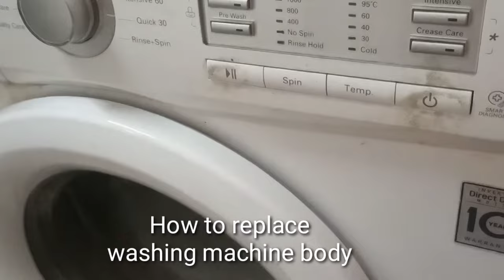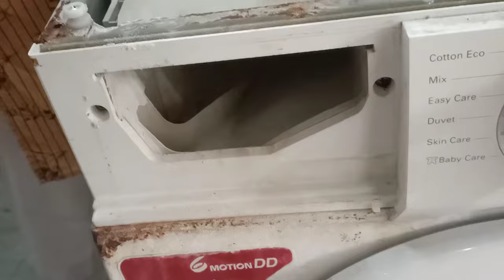How to repair complete lg washing machine fully automatic front door destroy and restore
The complete mechanical engineering works how to remove spin motor, how to remove spin drum, how to repair front load washing machine, vibration while using spining, vibration while using wash, motor gear box noise while using spining, washing machine dancing, mother board problem, error cord solve, refrigerator inverter model,air conditioner inverter model, micro wave oven the complete repairing at home don't miss any video information I am uploading step by step one by one part by part so my viewers please subscribe my channel for more information press Bel icon thanks for watching videos ☺️☺️☺️ thanks Copyright disclaimer under section 107 of the copyright Act 1976 allowance is made for 'fair use' for purposes such as criticism, comment, news reporting, teaching, scholarship, and research, fair use is a permitted by copyright statute that might otherwise be infringing,